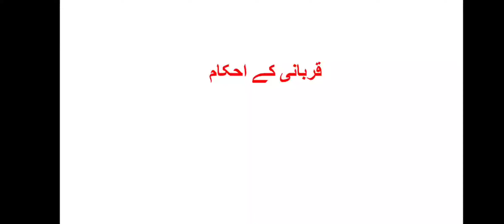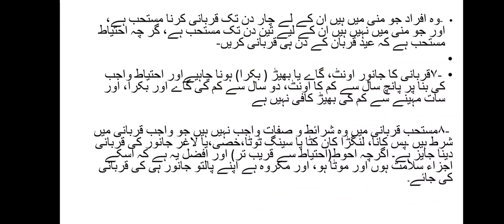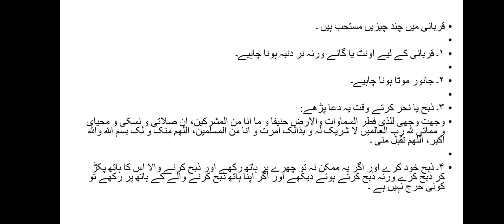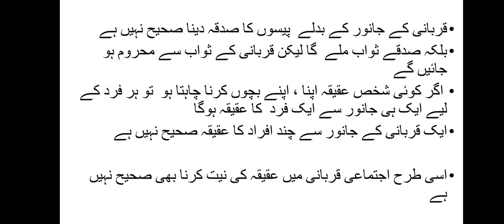Qurbaniii , Hakam moulana Ali Raza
قربانی کرنے کے احکام
 qurbaniii karny Ky Ahkaam